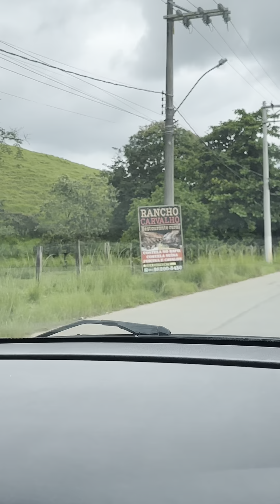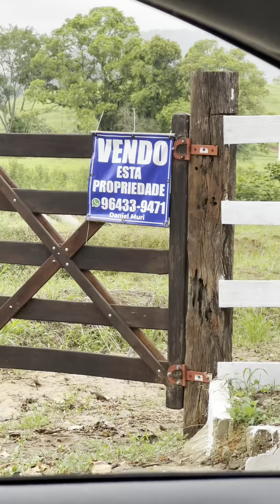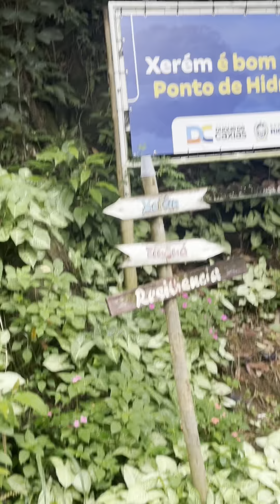Trip to Xerém